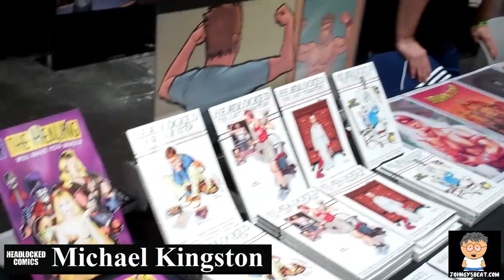On the Beat With Michael Kingston of Headlocked at New York Comic Con 2021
I got an update interview with creator Michael Kingston of Headlocked Comic, a fantastic comic about the world of wrestling. Michael gave a quick recap of what's new with Headlocked.